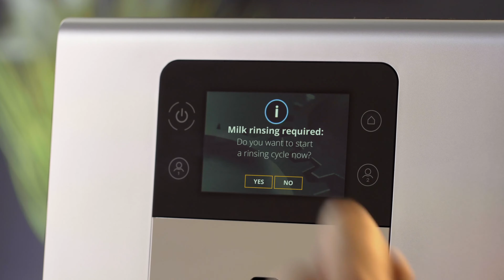KRUPS Intuition Preference Reinigung Milchsystem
Vertrauen Sie Ihrer Intuition

How to: Wie reinige ich das Milchsystem der KRUPS Intuition Preference

KRUPS hat die Intuition voll durchdacht. Von der intuitiven Bedienung über einen einfachen und personalisierten Weg bis hin zu einem Kaffee wie Sie ihn lieben, Tasse für Tasse.

Die smartphone-ähnliche Bedieneroberfläche dieses Kaffeevollautomaten mit großem Farb-Touchscreen bietet fortschrittliche Personalisierungsmöglichkeiten und ebenso intuitive farbige Lichtanzeigen — und das alles in einem cleveren praktischen Design. Vertrauen Sie einfach Ihrer Intuition!

In diesem Kanal finden Sie interessante Informationen rund um unsere qualitativ hochwertigen Produkte, kurze Video-Tutorials mit Tipps zur Anwendung sowie leckere Rezepte für die ganze Familie.

➽ Seit 1846 steht KRUPS für innovative Haushaltsgeräte. Höchste Präzision, kühne Meisterleistungen und Kultprodukte wie das Handrührgerät 3Mix haben KRUPS zu einer der beliebtesten Marken für Küchenmaschinen und Haushaltselektrogeräte gemacht. Dabei steht für KRUPS vor allem die Erfüllung von Kundenwünschen im Vordergrund – und das merkt man den Küchengeräten an. Ob Kaffeevollautomat, internetfähiger Multikocher, Handmixer oder Standmixer: KRUPS überrascht mit vielfältigen Details und Innovationen – für perfekte Ergebnisse und tägliche Kocherlebnisse.